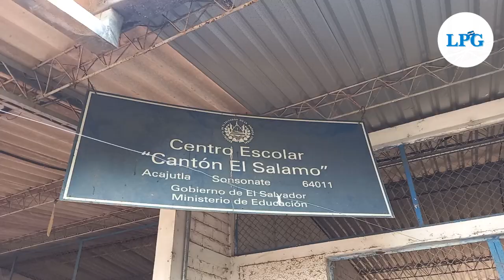MINED abandona trabajos de reconstrucción en escuela de El Salamo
Los padres de familia temen que con la llegada de la época lluviosa las condiciones donde reciben clases temporalmente representen un riesgo para los estudiantes.